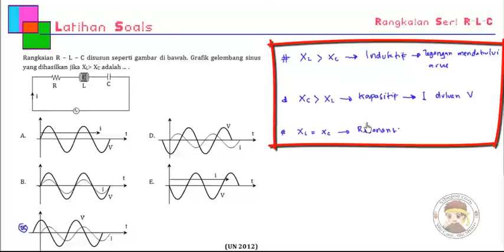Listrik Arus Bolak Balik Latihan Soal 2